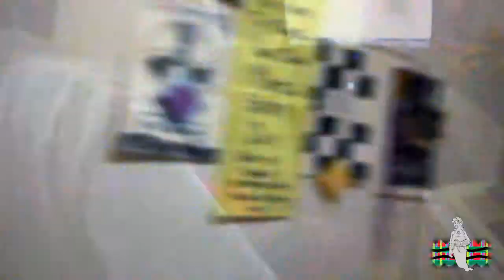Farewell Shane!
Day 62: August 27th, 2014, "Farewell Shane!"

This is a tribute video to one of the biggest contributors to Big Dan... Shane Stowers. Shane has moved to Philly to pursue his dreams and we hope to see him again soon!

You can follow Shane at @Cruiseyourself.

BigDantheBand.Tumblr.com
Facebook.com/bigdantheband